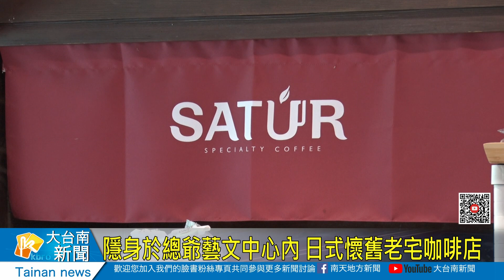隱身於總爺藝文中心內 日式懷舊老宅咖啡店20230703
麻豆總爺藝文中心內的日式廠長老宿舍，進駐一間咖啡廳，濃濃的日本風建築庭園、寬廣的草皮，吸引懷舊、文青、親子遊客造訪，在日式老宅內喝著咖啡，遠眺窗外的美麗風景，吸引不少人來打卡拍照。